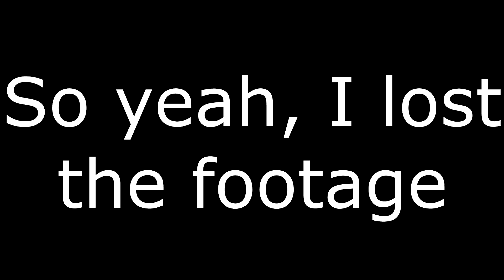We did the fastest Roller coaster in the world | Germany Trip Vlog 4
Hope you all enjoyed this video, as all ways if you did enjoy then make sure you go down below and hit that thumbs up button and subscribe if your new! All support is appreciated and my social medias will be down below!!